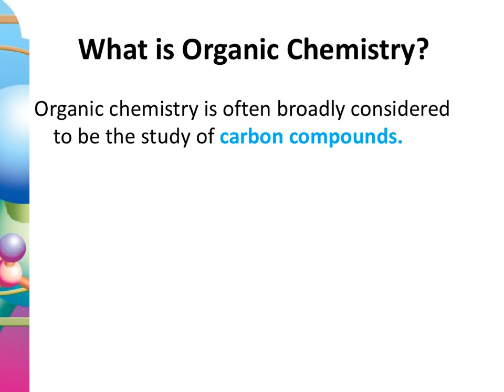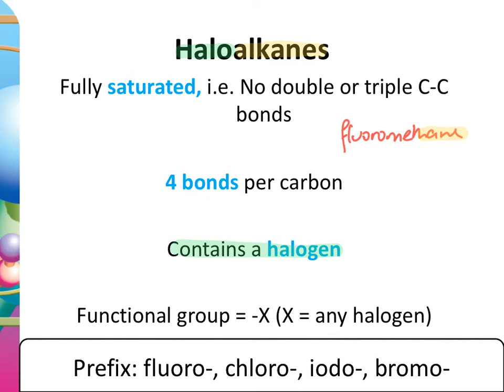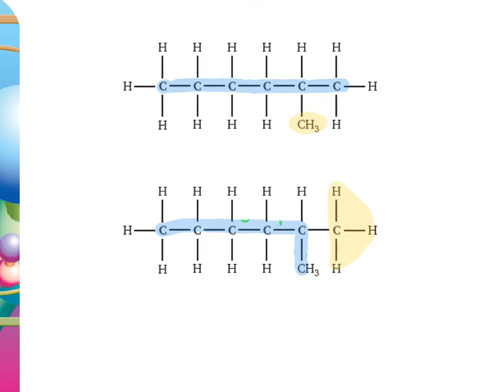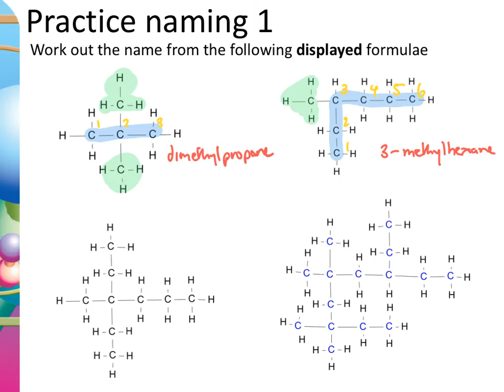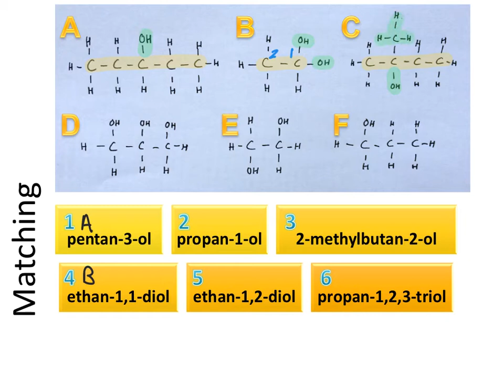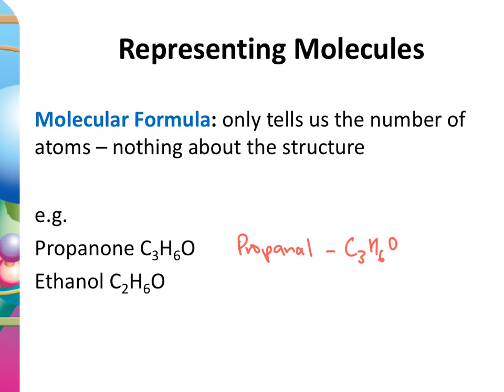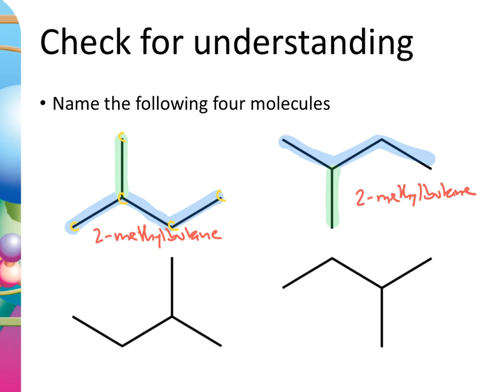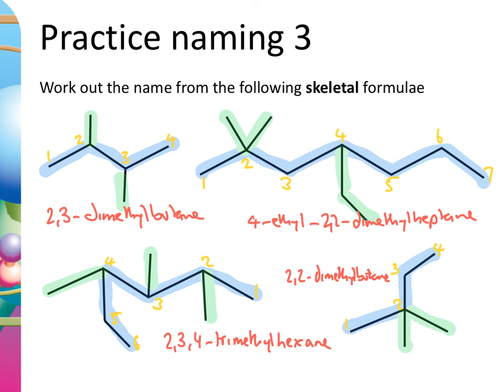Y12 Intro to Organic Chemistry pt 1 - Nomenclature (AQA A Level Chemistry)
Organic compounds can be represented by:

•• empirical formula
•• molecular formula

•• general formula
•• structural formula

•• displayed formula

•• skeletal formula.

The characteristics of a homologous series, a series of
compounds containing the same functional group.
IUPAC rules for nomenclature.

Students should be able to:

•• draw structural, displayed and skeletal formulas for given
 organic compounds
•• apply IUPAC rules for nomenclature to name organic
compounds limited to chains and rings with up to six
carbon atoms each

•• apply IUPAC rules for nomenclature to draw the structure
 of an organic compound from the IUPAC name limited to
 chains and rings with up to six carbon atoms each.